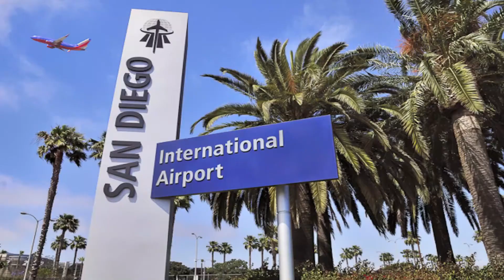NO VIAJAR✈ A ESTOS 2 AEROPUERTOS EN USA INDOCUMENTADO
si estas indocumentado y quieres viajar a estos 2 aeropuertos espero que esta informacion les ayude mucho de que lugares en usa uno tiene que tener mucho cuidado a la hora de viajar en avion si esta de forma indocumentada espero que este video les ayude a aclarar muchas dudas que tengan por si ustedes planean viajar algun aeropuerto de los que menciono en el video y tengan en cuenta los consejos que les dejo si no estas de formal legal en estados unidos!✈💙❤💜💚